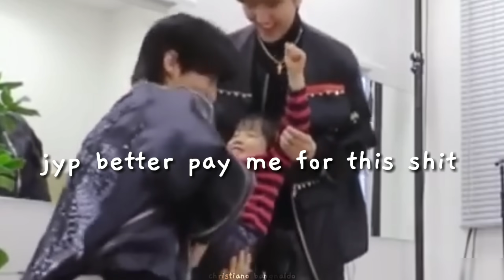stray kids with actual kids : didn't go too well